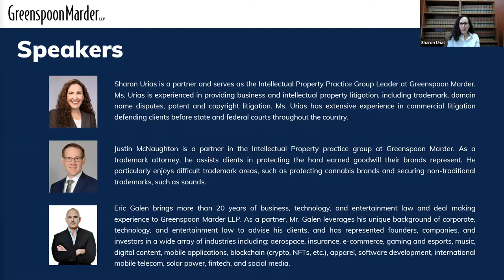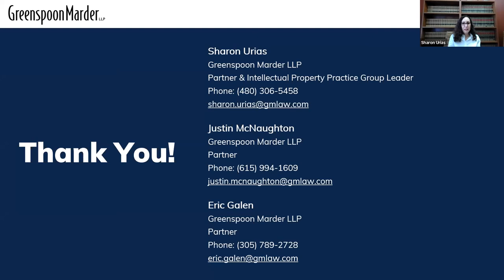You, Me & IP: NFTs: Non-Fungible Tokens, Navigating Fiefdoms in Tandem, or Just New Flashy Toys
This video will take a look at some of the intellectual property implications, pitfalls and considerations relating to NFTs.